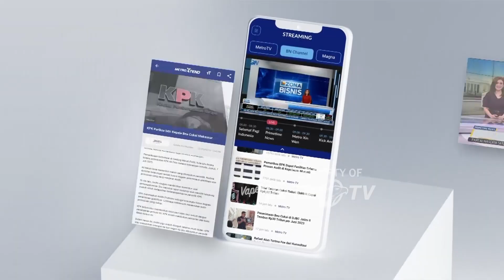[HEADLINE NEWS, 04/10] Pengamat Nilai Hakim Layak Naik Gaji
MetroTV, Rencana aksi mogok cuti Bersama para hakim nuntut kenaikan kesejahteraan ditanggapi oleh masyarakat, namun melihat ketimpangan gaji hakim saat ini pakar hukum tata negara Zainal Arifin Mochtar berpendapat, sudah sepatutnya jabatan yang mulia seperti hakim mendapatkan gaji yang lebih baik.